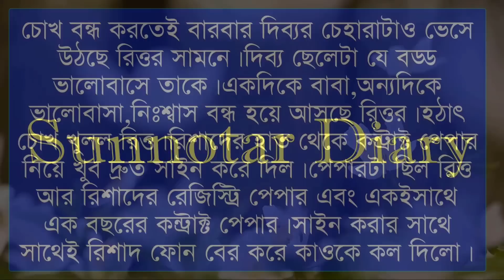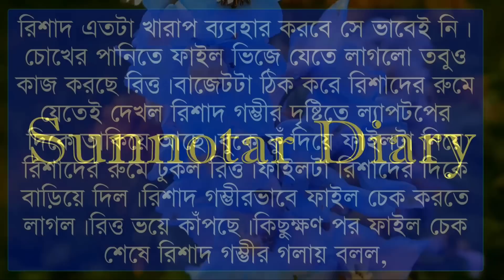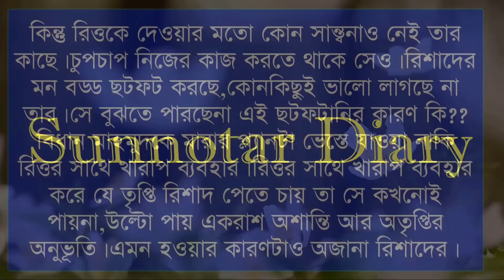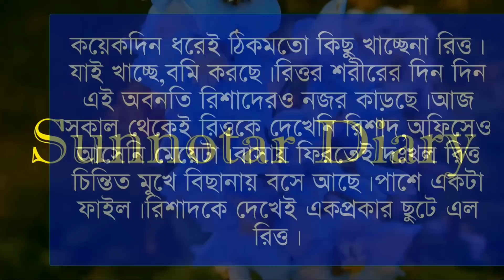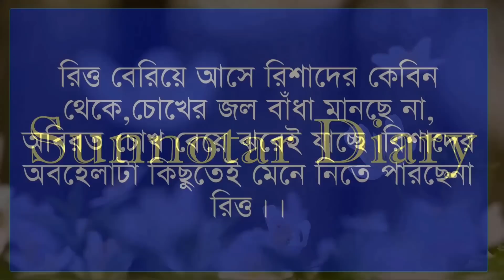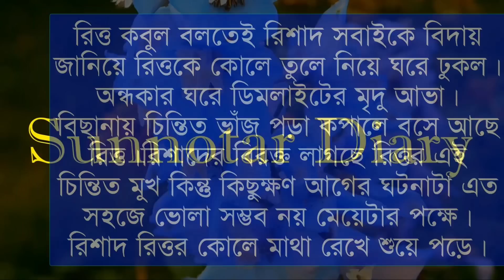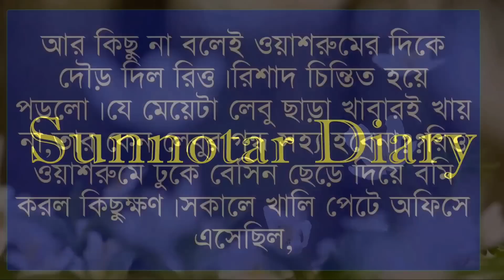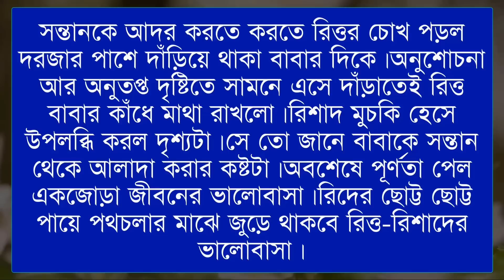পিচ্চি মেয়ে যখন বড়লোকের বউ (সকল পর্ব ) || লাভার বস || Romantic love story || Ft:শূন্যতার Diary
🥀Voice Artist : Misty Mony, Ashik,Himu, Nirob, Meher, Tisha,  Mariya,Borsha, Mafi, Priya

🥀Admin:Misty mony

🥀Story Time:  1:33:00